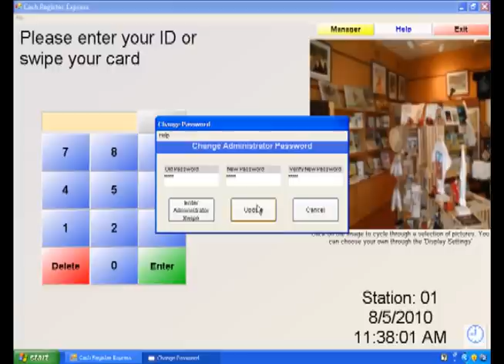Changing the Administrator Password